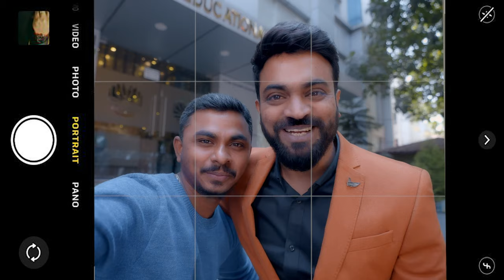OVERSEAS SERVICES (CCERC)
Banglaore - 560054